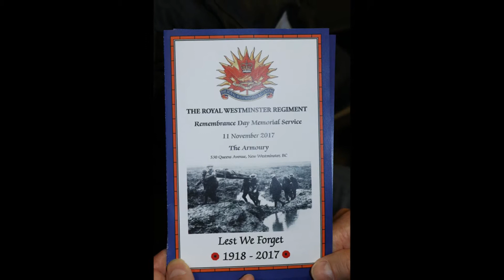New Westminster 2017 Remembrance Day Parade to Cenotaph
First Half of parade featuring Royal Westminster Regiment and Royal Westminster Regiment Association.
Videographer Janet Kvammen.
a PlanetJanet Creation 2017